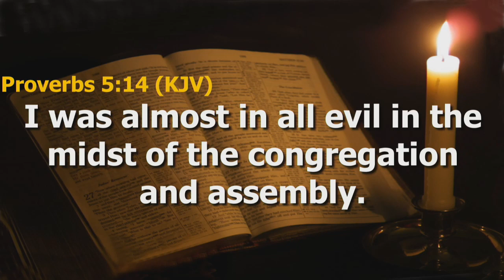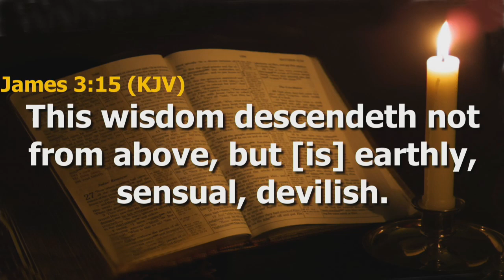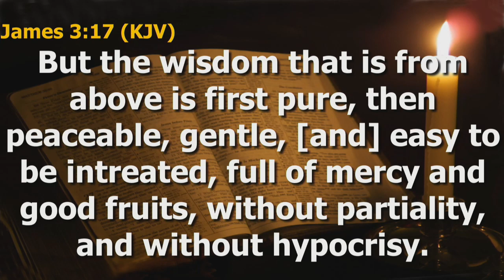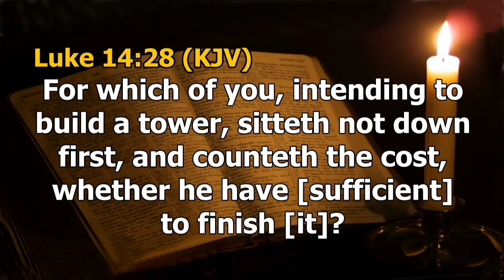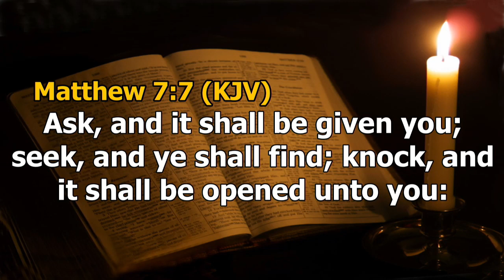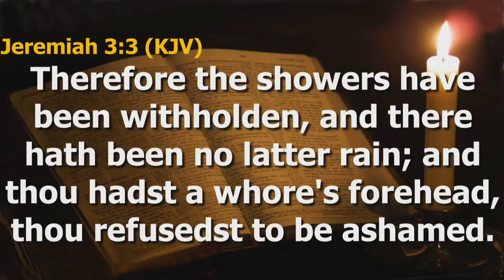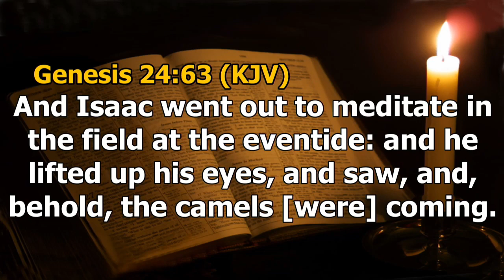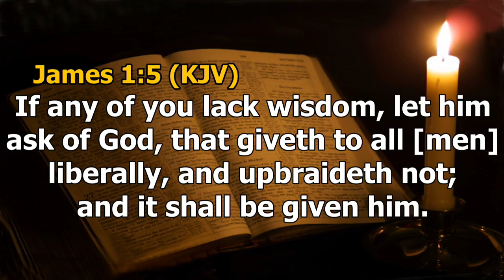THURSDAY CHAPEL SERVCIE 15TH NOVEMBER 2018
WHAT WISDOM IS THIS